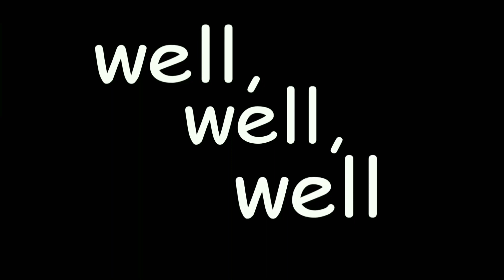ChessStory | Chapter1 pt0 [Дубляж]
На данный момент с Историей пешки всё. Как только автор выпустит продолжение, сразу же напросимся :). Ждём.

Озвучивали:
Я - Фреш, 4ел
Вел - Инк
Алина Александровна - Core!Frisk